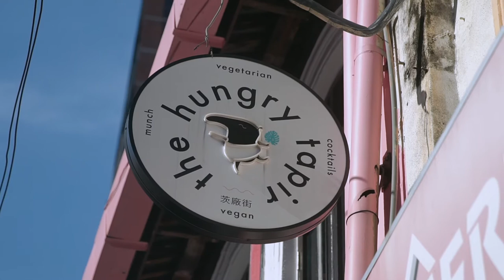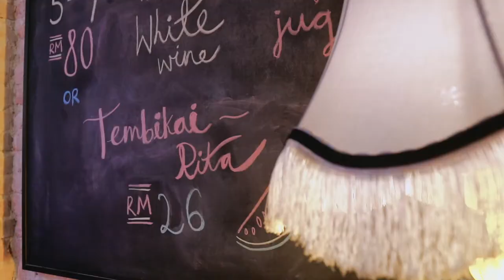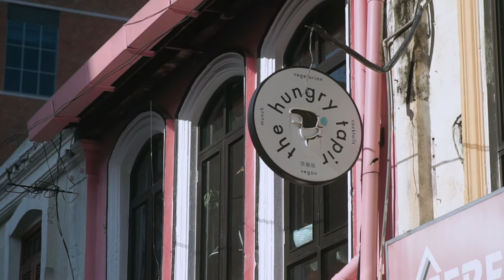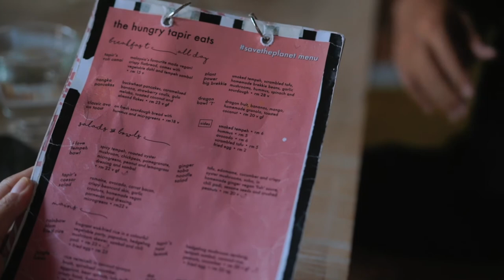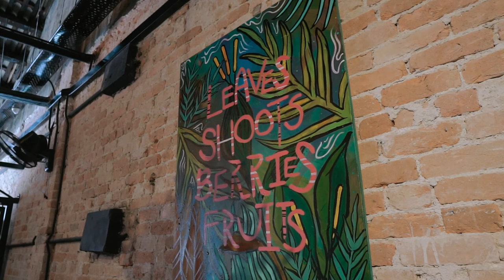The Hungry Tapir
This beautiful family share the inspiration behind their stylish vegan restaurant that strikes a bright presence in the heart of gentrified Petaling Street in Kuala Lumpur. Serving deliciously hearty farm-to-table local and bistro vegan dishes, their special cocktails and curated interiors also make it a favourite—and very Instagrammy—supportlocal spot.